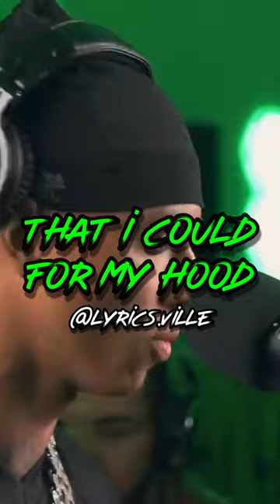The Drake & Central Cee “On The Radar” Freestyle (LYRICS)